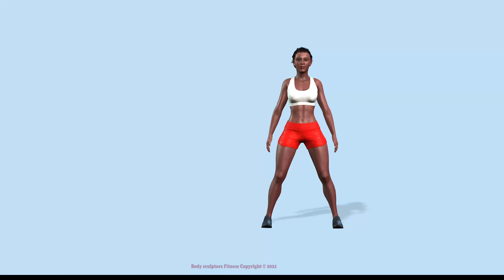Lose belly fat 14 days workout Challenge | Day Seven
Lose belly fat in 14 days day Seven. These abs and waist exercises will target your stomach,  to help with fat loss from home. Are you ready to get a flat stomach and get rid of fat at home? Do this consecutively with good nutrition for 14 days to see results.